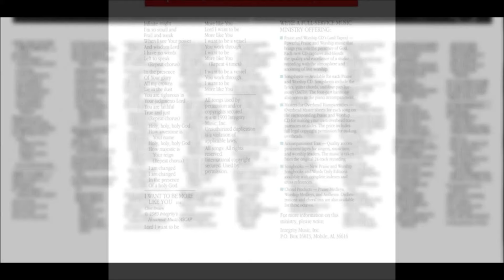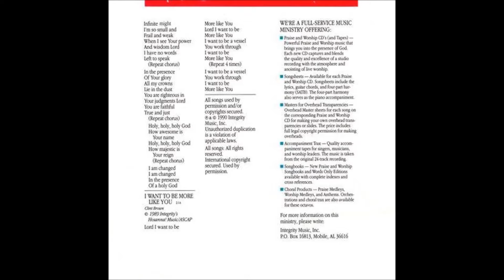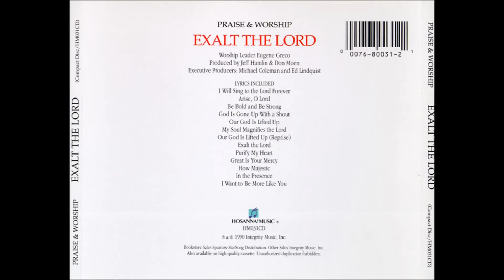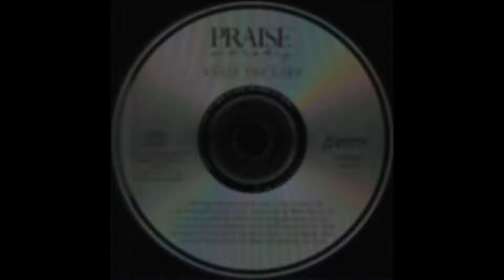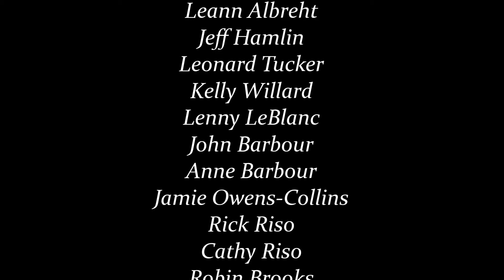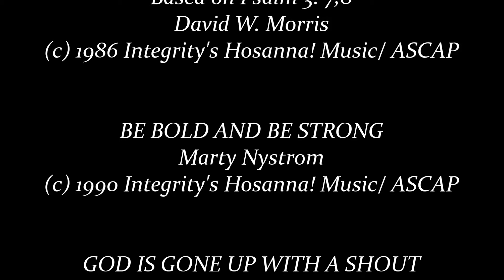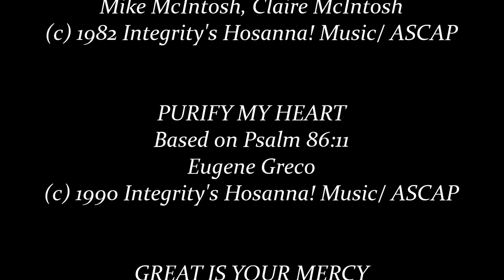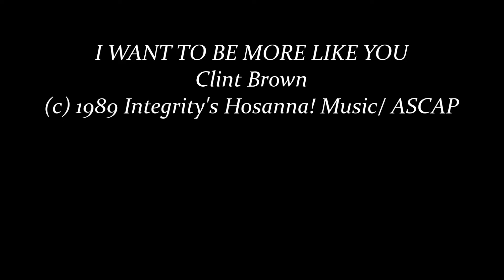Eugene Greco- Exalt The Lord (Full) (1990)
Video # 2

Producers: Jeff Hamlin, Don Moen

Worship Leader: Eugene Greco

Album: Exalt The Lord

Recorded Live: Smithtown Gospel Tabernacle, Smithtown, Nueva York, January 25th, 1990

HMD031CD

- I Will Sing To The Lord Forever 0:00

- Arise, O Lord 4:04

- Be Bold And Be Strong 7:03

- God Is Gone Up With A Shout 8:39

- Our God Is Lifted Up 10:31

- My Soul Magnifies The Lord 13:20

- Our God Is Lifted Up (Reprise) 15:33

- Exalt The Lord 16:54

- Purify My Heart 20:21

- Great Is Your Mercy 25:34

- Hoy Majestic 29:32

- In The Presence 32:36

- I Want To Be More Like You 38:28